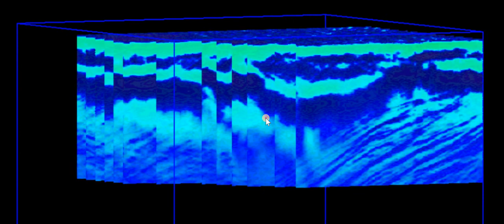GPR Investigation. Georadar for clay.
Paleochannel in the floodplain of the river. Clay in clay. 50 MHz, GPR Loza-N, 152ns, processing in the Krot software.